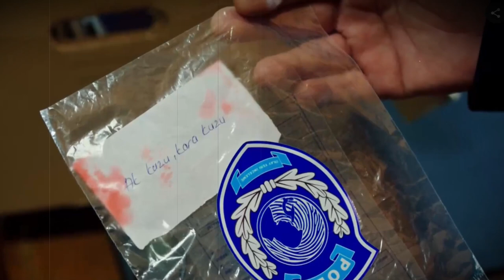ADIM FARAH - Episodio 10 - Fragmento - Tahir: La puerta al jardín de primavera con la que soñé.